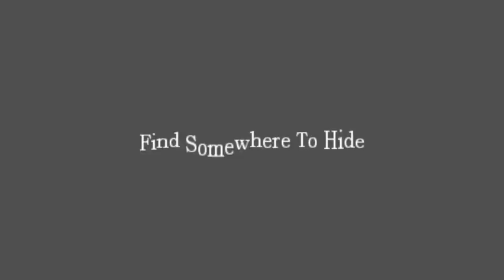Let's Play Study of Insanity [Amnesia Custom Story] # 5 - Das Monster im Schrank :S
Fuck hab ich geschrien xD